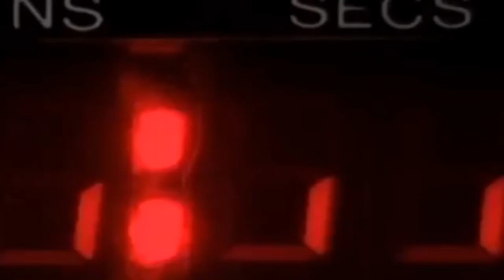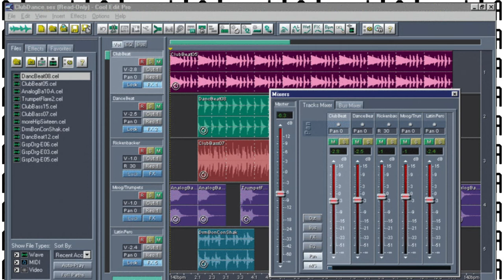20 Years of DAM Productions - Fan Audio Retrospect - Episode One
20 years have passed since we first delved into the world of DoctorWho fanaudios and while we may have stalled, that isn't the end of us.

David Nagel goes back in time to 2001 when the first audio "The Big F Up" was released to do a little recap. Maybe you should join him?

This series of short videos will cover our original output you can find here on Youtube.